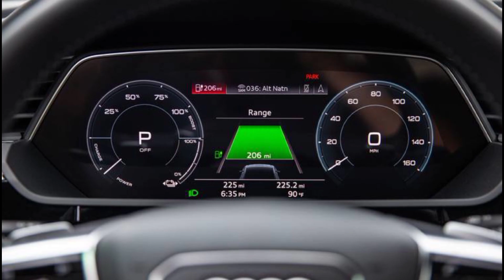Audi e Tron Sportback Originated Electric Car | Audi e Tron Sportback Largest Monster Is Here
Hey Guys

In This Video, Audi e-Tron Sportback is a cutting-edge electric SUV that marries striking, coupe-like design with eco-conscious engineering, offering a thrilling driving experience while embracing sustainability.